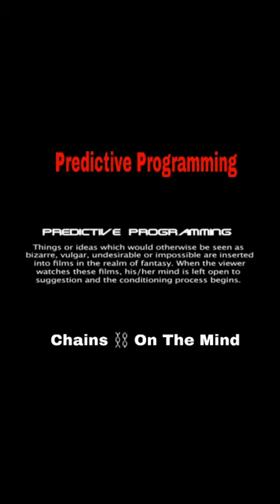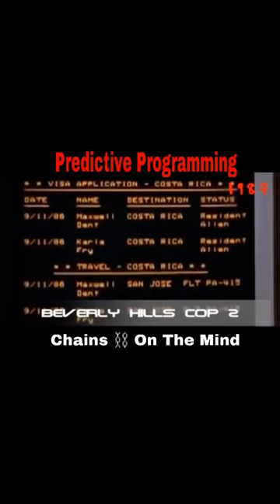These humans been told and show us about the 911.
March 3, 2020 @luminuseye (Instagram)
All the names of the movies, cartoons, and commercials, and other stuff are on the videos read the names.